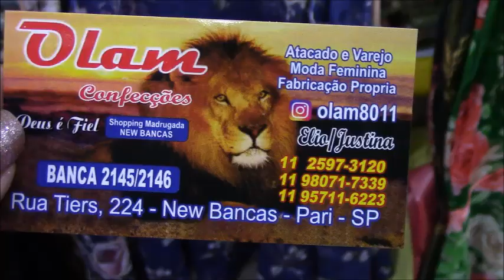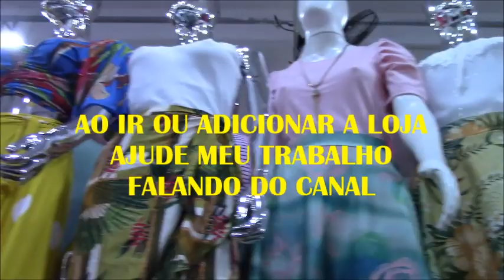BRÁS - SP | SAIAS COM CINTO E CALÇAS À PARTIR DE R$25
ENDEREÇO DA LOJA:
RUA TIERS, 224 - SHOPPING NEW BANCAS, PARI - SP | BANCAS: 2145 | 2146